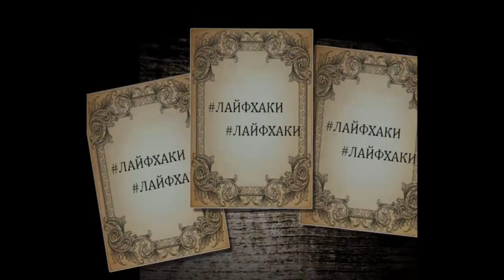лайфхаки. Пластиковые элементы и дощечка. Ключница.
Если Вас заинтересовали наши силиконовые молды, Вы можете заказать их на странице вконтакте
Отправляем почтой России, изготовление 14 дней.
Другие мастер-классы Вы найдете на нашем сайте.